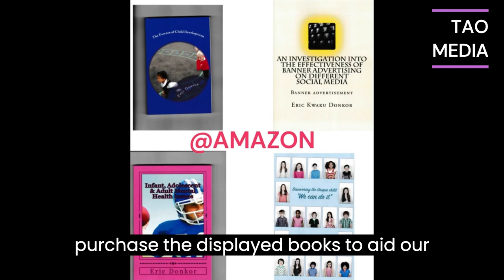RISHI ARRIVES IN WASHINGTON AHEAD OF BIDEN BREXIT DEAL